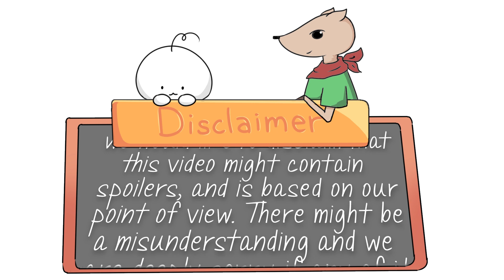TUNA RANGER EP 1 - STAYHOME AND WATCH THE LIAR AND HIS LOVER カノジョは嘘を愛しすぎてる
Hi, everyone, this is our official 1st episode. So basically we still in our lockdown and we wanted to share some old films, so everyone could enjoy more content during this lockdown, one of them is The Liar and His Lover, which is a heartwarming movie and you could enjoy a lot of nice OST from the movie too ! 🧡🧡🧡 From here Tuna Ranger would like to wish all the March and April Babies Happy Birthday too 🎂🎂🎂

EDITING
ADOBE PHOTOSHOP, PREMIERE PRO, AUDITION, CLIPART STUDIO

OST TRACKS
: CRUDE PLAY – 卒業 (Sotsugyo)
: CRUDE PLAY - サヨナラの準備は、もうできていた (Sayonara no Junbi wa Moudekiteita
: MUSH&Co. - 明日も (Ashita Mo, Tomorrow)